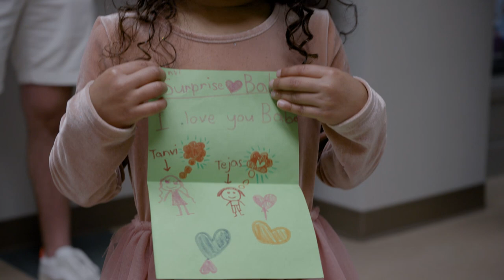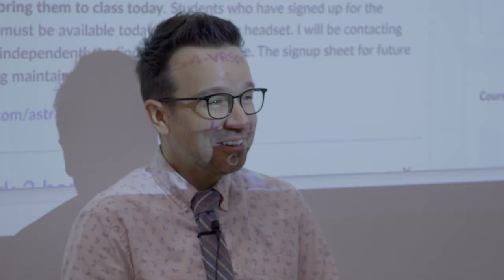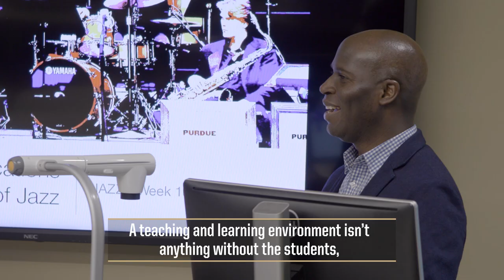Purdue surprises its 2022 Teaching Award winners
Each spring, Purdue honors exceptional instructors by presenting them with one of the University’s three prestigious teaching awards: the Outstanding Undergraduate Teaching Award in Memory of Charles B. Murphy, the Exceptional Early Career Teaching Award and the Excellence in Instruction Award for Lecturers.

In March 2022, eight faculty members were surprised with the news that they are the 2022 Purdue Teaching Award winners. Watch their reactions as the reveals happen in their classrooms and meetings all over Purdue’s campus. As excited as they were, the Purdue community is even more pleased that they chose to become Boilermakers. Congratulations to all!